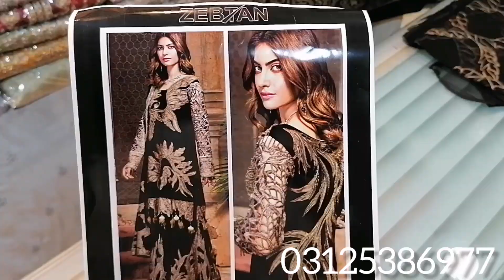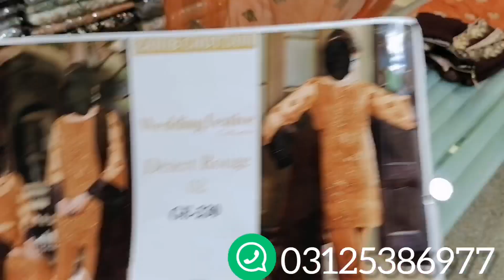A&R collection New variety